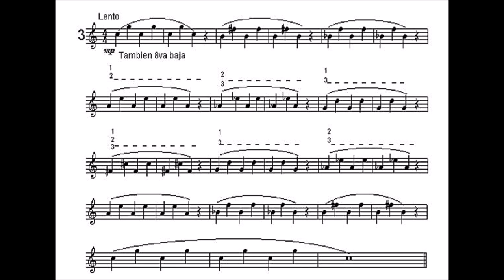[TRUMPET LIP FLEXIBILITY STUDIES] Ernest Douglas Williams, La Flexibilidad - Estudios 3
La Flexibilidad de Ernest Douglas S. Williams - Estudios 3
(EASY to INTERMEDIATE LEVEL)

Estudos de Flexibilidade / Flexibility Studies